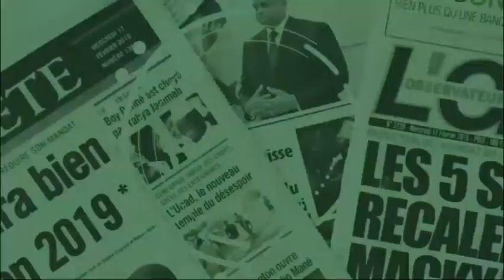Entretien exclusif avec Sokhna Mame Isseu Mbacké à la journée mondiale du don de sang.